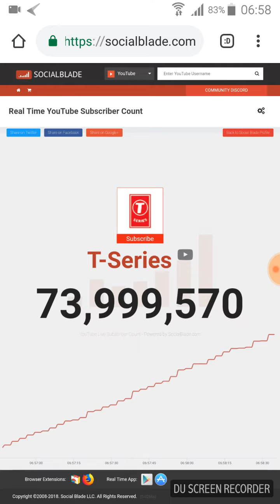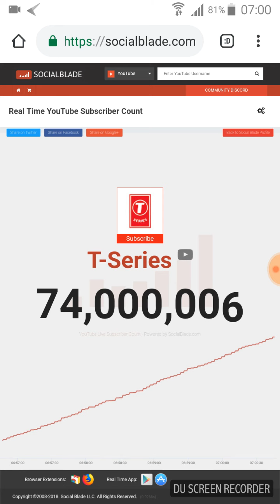T-series has hit 74 million subscribers.